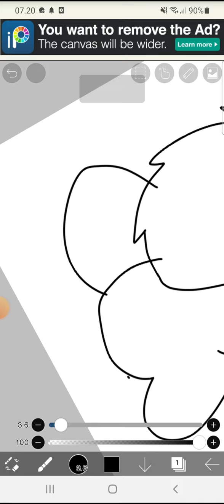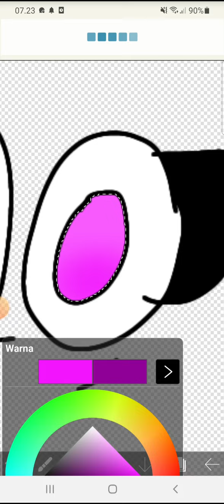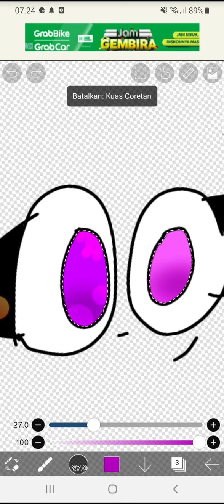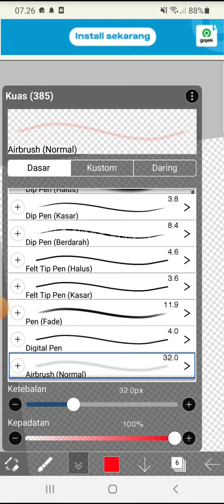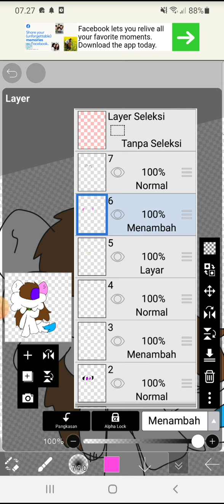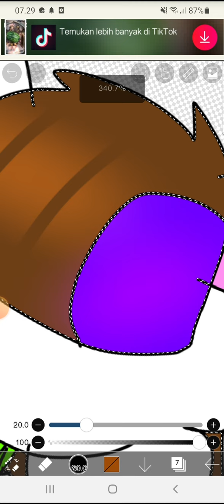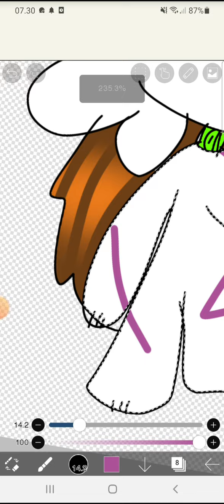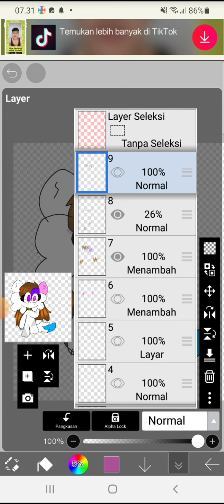tutorial how I shade a art 😏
hair shade inspired by: catty and rosie

my new oc

 name:lula
 Sexually:biexsual
  she love:drawing
  she very shy

don't unsubscribe or a will kill you 🔪

jk